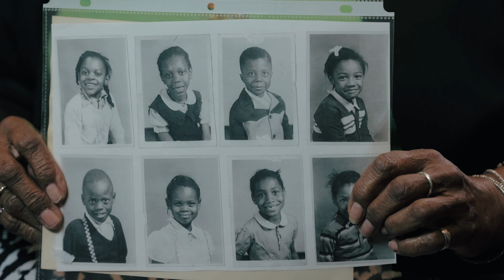Town of Huntersville 150th Anniversary - Bee Jay Caldwell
As part of our sesquicentennial celebration, the Town of Huntersville and the Town's 150th Anniversary Committee created a video project that educates our community about the rich and beautiful history of Huntersville. The videos feature notable local people, lifelong residents and others who discuss and share their role in Huntersville's history and how the town came to be what it is today. Videography by Drew Carlisle, owner of Tried & True and Carlisle Videography.